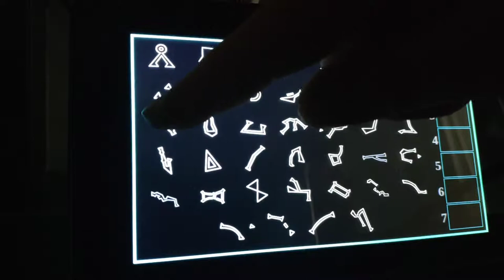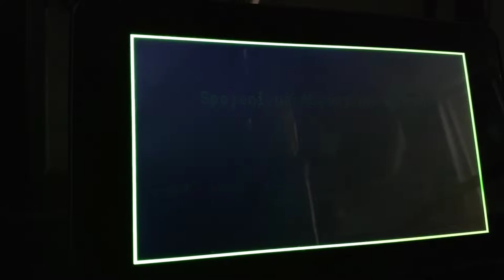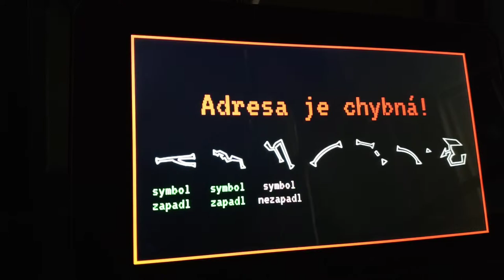Stargate DHD: a Raspberry Pi project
A DHD (dial home device) inspired by Stargate SG1 dialing application used in Stargate Command on Earth. Whole project is made in HTML, CSS, Javascript and PHP on Raspberry Pi with official LCD display.